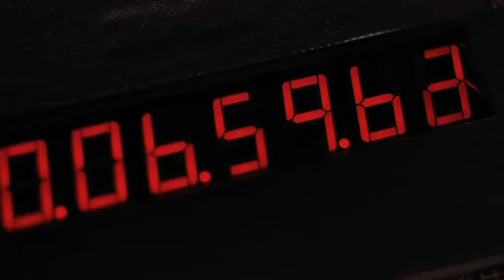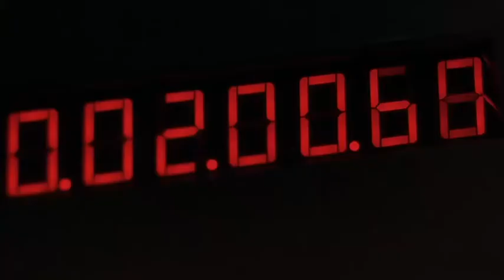Final Showdown | U.S. Seals 2 (2001)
The final showdown from U.S. Seals II: The Ultimate Force (2001).